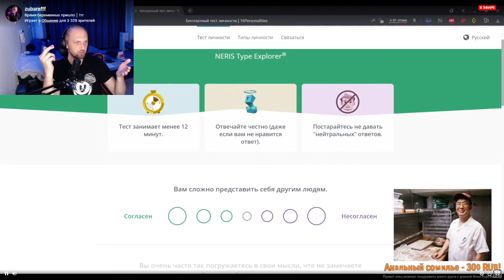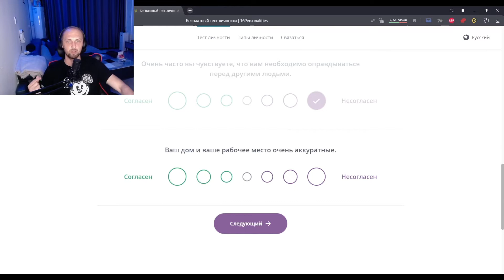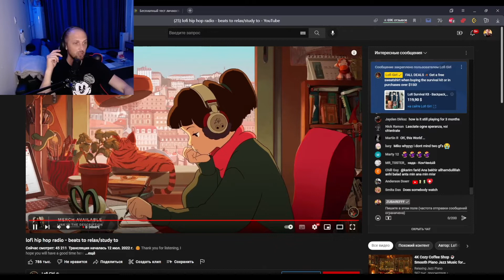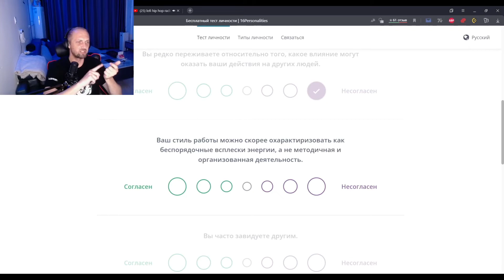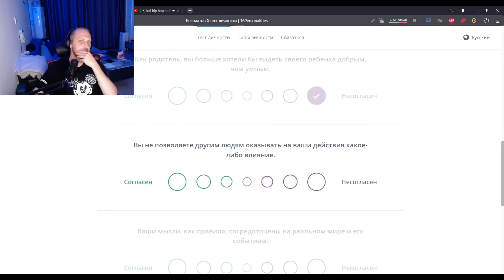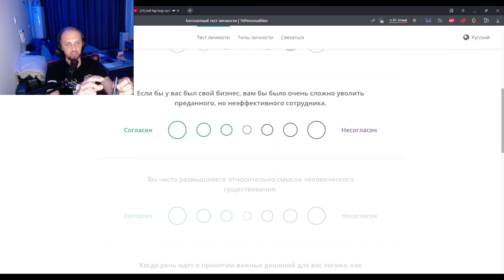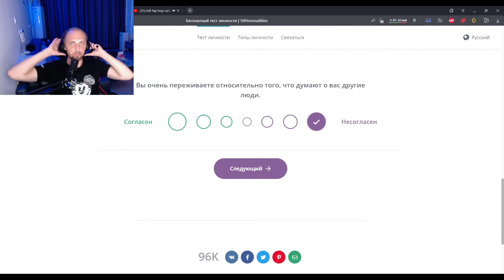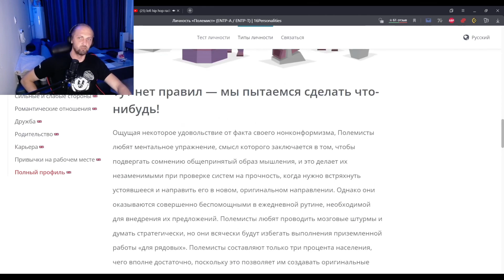ЗУБАРЕВ СТРИМ / ПРОХОДИТ ТЕСТ НА ЛИЧНОСТЬ / Zubarefff